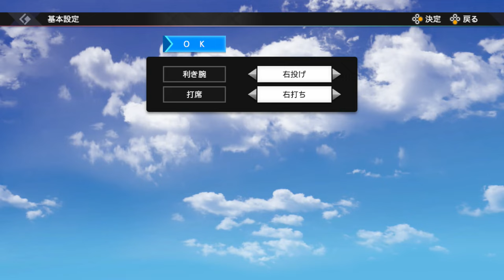プロスピ２０２１ 甲子園スピリッツ リアルサクセス １年モード